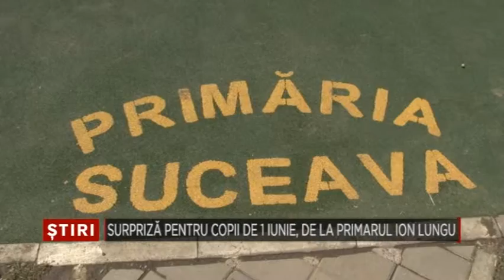02 Surpriza pentru copii de 1 Iunie Bucovina TV ro